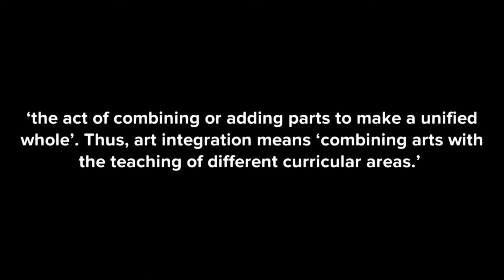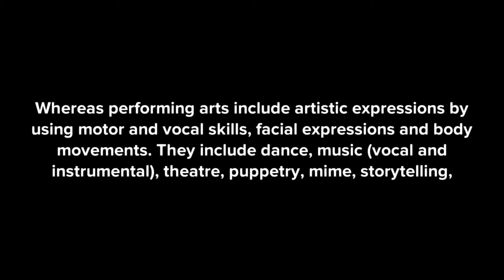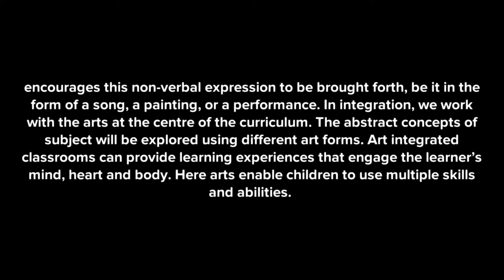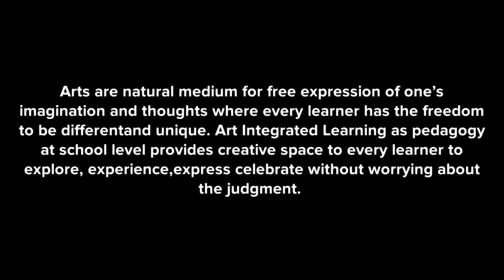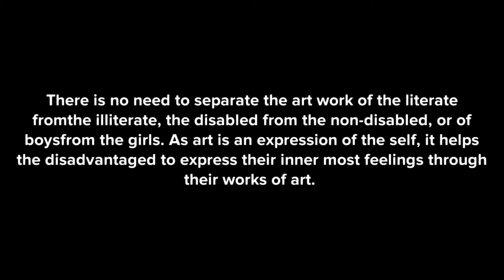Art Integrated Education/Art Integrated Learning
Frequently Asked Questions on  Art Integrated Education/Art Integrated Learning-The teacher group may focus on questions such as:
What is Art-Integrated Learning?
What do we mean by visual arts and performing arts?
What is the difference between Art Education and Art Integrated Education?
What is the role of arts in making the learning process holistic and experiential?
How Art Integrated Learning helps in achieving learning outcomes?
Why Art Integrated Learning is considered as joyful learning?
How Art Integrated Learning is helpful in inclusive set up?
• Why should arts be included in the school curriculum?
• How does it benefit children?
• How does it benefit us as teachers/individuals?
• How does it help in teaching and learning?
• How does teaching of arts influence children’s’ behavior?
Resources-NISHTHA — Training Package-Module 3 - Art Integrated Learning- Presented by- Rajeev Ranjan, Principal and Teacher Trainer,